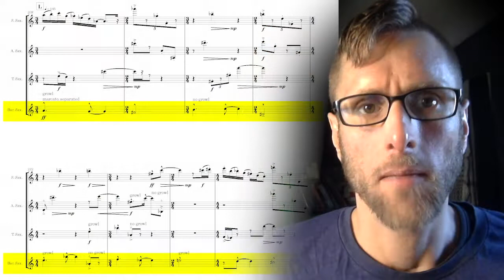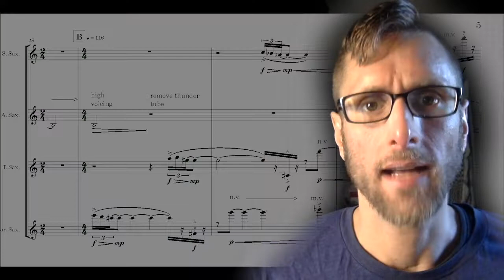Christopher Biggs on "Surfaces and Essences"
From PRISM Quartet's April 17, 2020 release "Surfaces and Essences" on XAS Records.